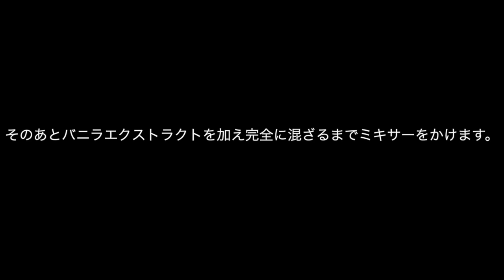バタークリームフロスティングのレシピ｜カップケーキ中毒のチュートリアル - Buttercream Frosting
バタークリームフロスティングのレシピ｜カップケーキ中毒のチュートリアル

軽くてふわふわのバタークリームフロスティングのレシピ、お教えします！絞り出しに最適な固さにできますよ♪完璧な見た目と味を兼ね揃えたフロスティングをシンプルなレシピで丁寧に説明しています。これで、あなたのカップケーキやケーキのデコレーションはばっちり！

道具：
スタンドミキサー（アタッチメントはウィスクでもパドルでも可）
ゴムベラ

材料：
粉砂糖　８５０ｇ（ふるいにかけてください）
牛乳　大さじ１-２杯
バニラエクストラクト　小さじ１杯

固めにフロスティングを作りたいときには、牛乳の量を減らして下さい。逆に柔らかめのフロスティングを作りたいときには量を増やします。牛乳の量を調節して出来上がりのフロスティングの固さを調節しましょう。
注意：チョコレートフロスティングを作るときには、はじめにバニラエクストラクトを入れてよく混ぜ、そのあと、２分の１カップの溶かしたダークチョコレートと２分の１カップのココアを入れて混ぜて下さい。